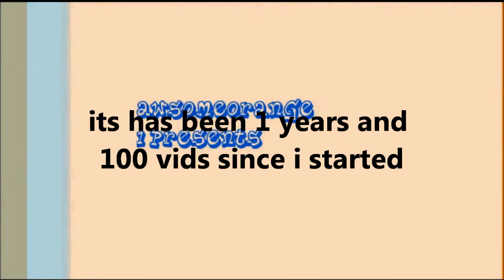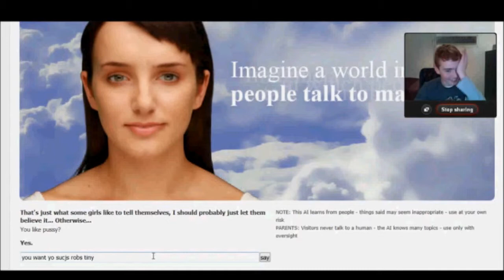1 year and 100 video celebration video!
thanks for all the support, keep up the nice work